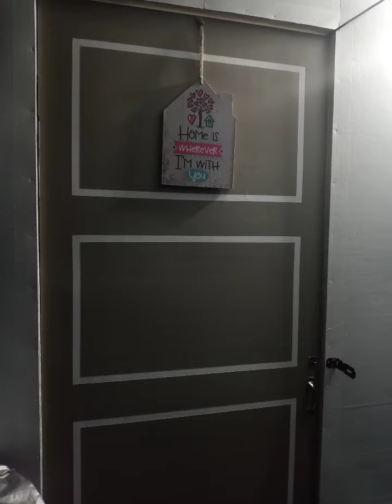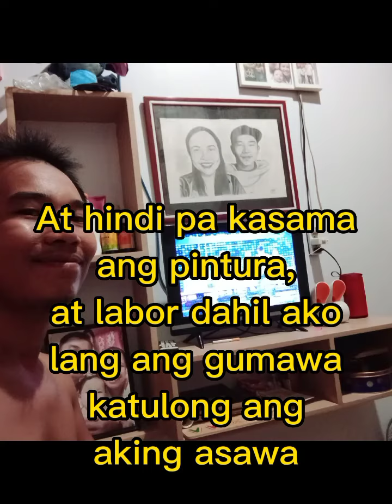Sa halagang 32k may bahay kana, 12x12 feet.